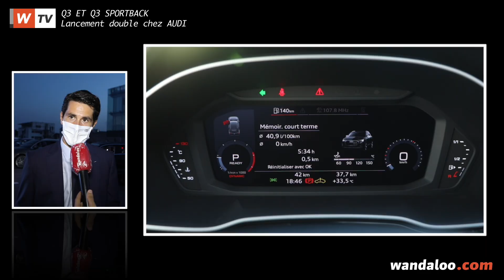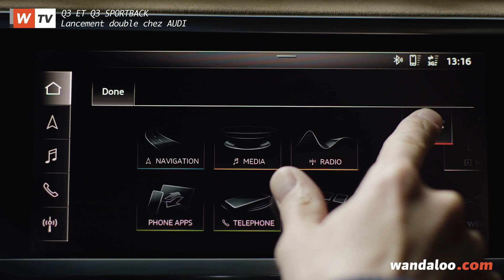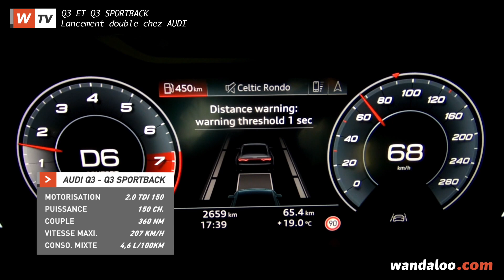AUDI lance les Q3 et Q3 Sportback au Maroc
C’est un duo de charme qui vient d’effectuer ses débuts sur le marché marocain. Forts d’une liste d’arguments longue comme un mois d’août sans plage, le SUV compact Audi Q3 deuxième du nom et son spin-off inédit, le SUV Coupé Q3 Sportback, ont été accueillis en grande pompe au sein du Terminal Audi de Casablanca.